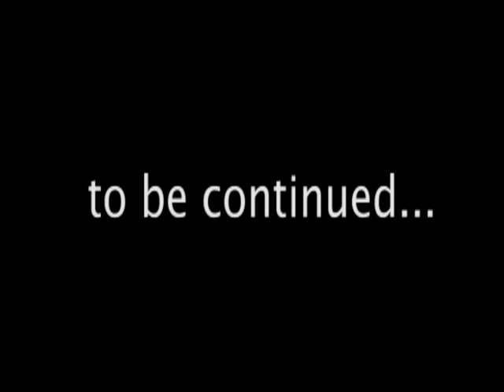IRF - INTERNATIONAL REMOTE FLIPPING COMPETITION - PART 2